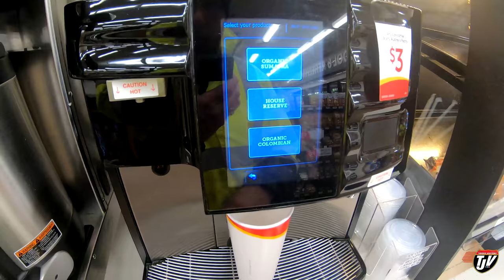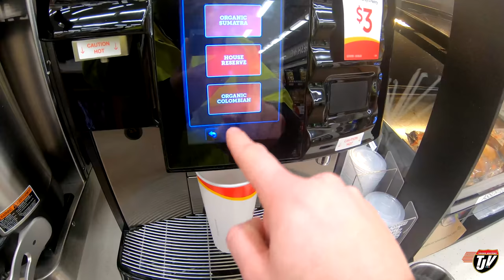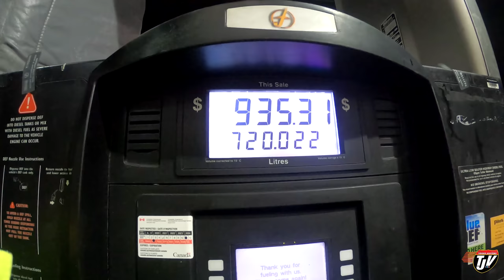My Trucking Life | MORNING HIGHWAYS | #1892